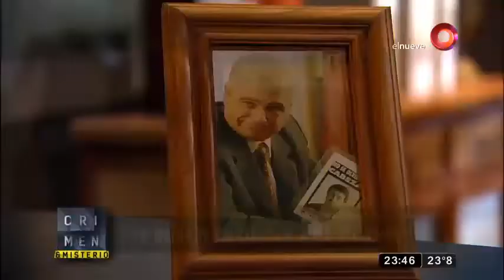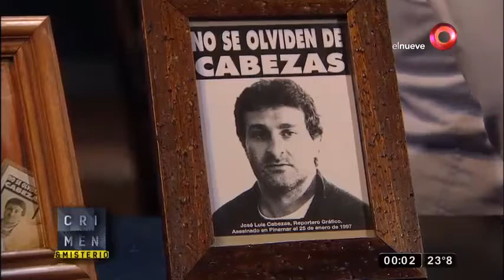ASESINADO por sacar una foto Jose Luis Cabezas Crimen y Misterio